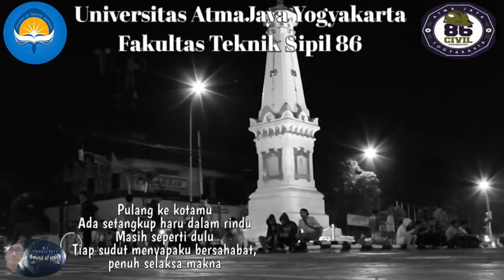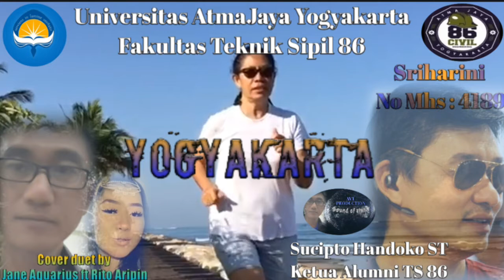UAJY TS 86#Sriharini-4189#Yogyakarta-Cover duet by Jane Aquarius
AVT Production